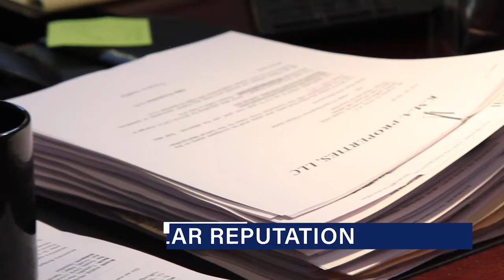Ihrie O'Brien Saint Clair Shores MI 48080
A work-related injury can interrupt your ability to support your family and live your life in the manner you did prior to the injury. And sometimes the effects are permanent. Do you understand what benefits you're entitled to receive? Contact Ihrie O'Brien in St. Clair Shores. We've represented injured workers since 1951, and we have the answers you need. If your initial claim has been denied or the benefits you've been receiving are canceled, we can help. And all of our cases in this area are taken on a contingency fee basis, which means we only get paid if we obtain a financial settlement for you. For expert advice regarding your benefits under workers compensation, call the law firm of Ihrie O'Brien today.